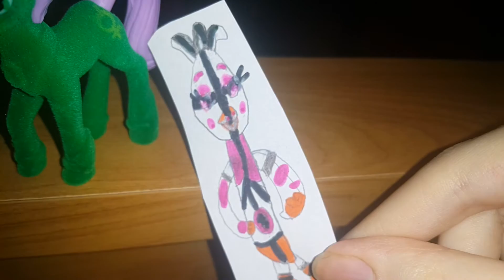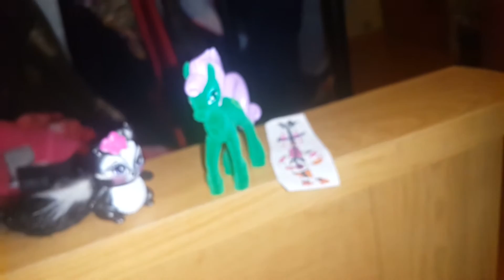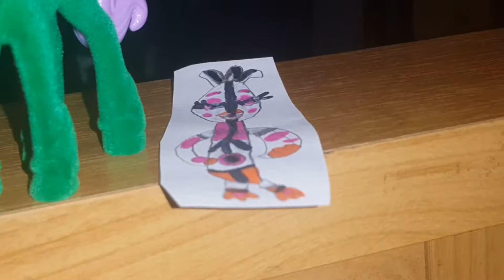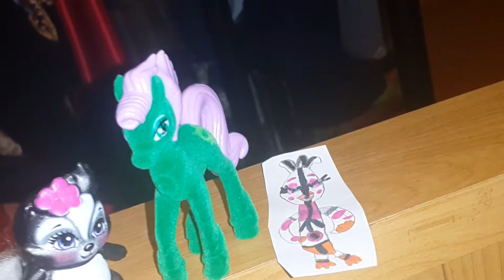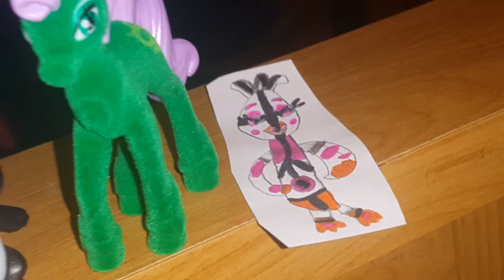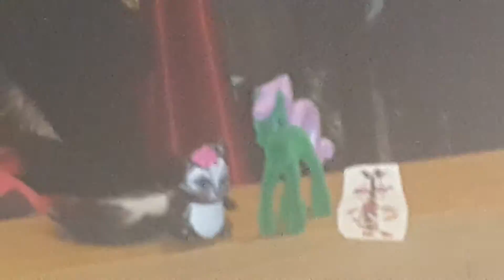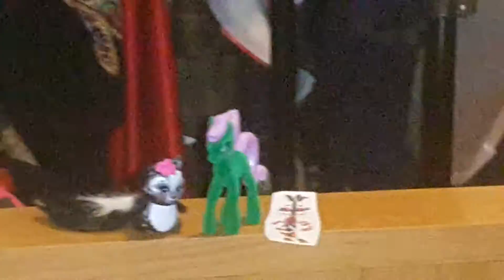SNACK GIRL TIANA BAYOU CHICA PINK WHILE